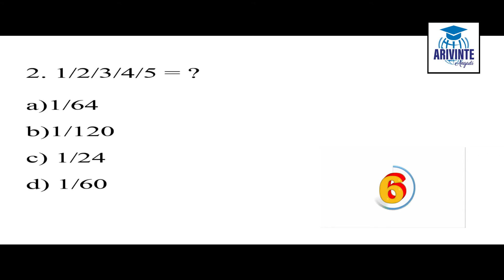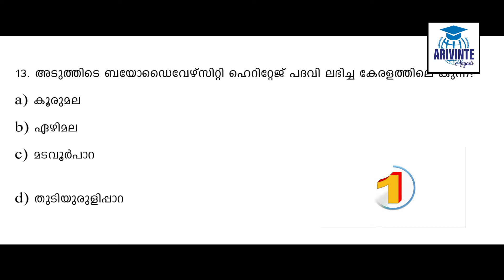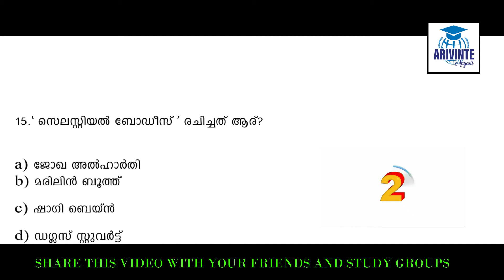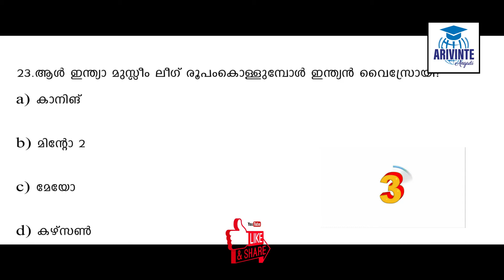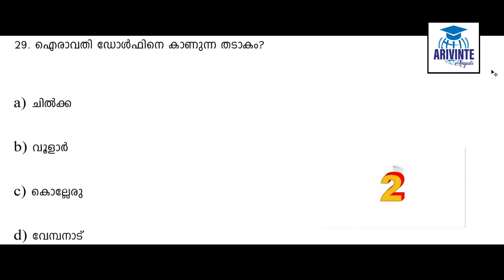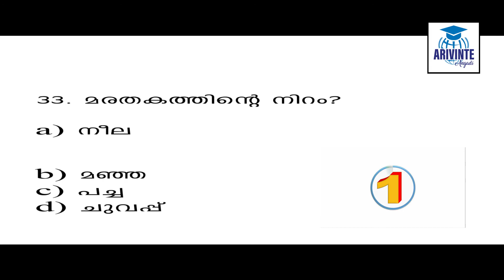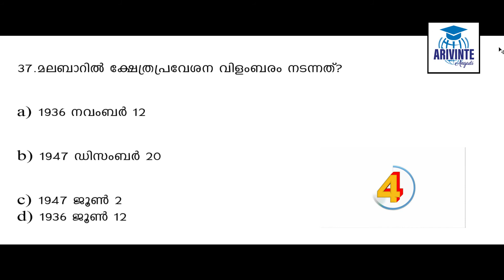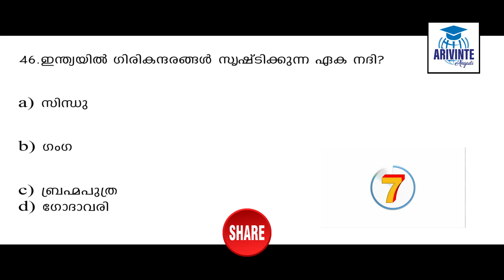Mock Test 5 | LDC | LGS | Preliminary Exam | arivinte angadi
This is useful for all PSC exams like LDC, VEO, UNIVERSITY ASSISTANT, Police Constable, Last Grade and Secretariat Assistant, Kerala Administrative Service, KAS, Company Assitant etc.

Recoding, Samsung F41 Mobil Mic
Graphic Drawing Pen Tablet
Mobile Camera Holder Clip
Camera Nikon D3500
Whiteboard Marker
Behringer C-1 Mic
Whiteboard Eraser